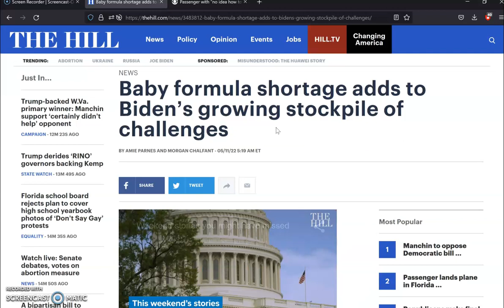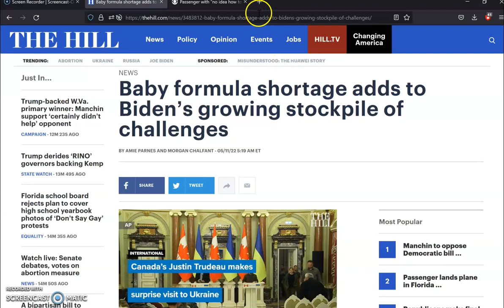"POSSIBLE" MEDICAL EMERGENCY CAUSES PASSENGER TO LAND A PLANE AND INFLATION IS RED HOT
HI KIDS!
love conquers all, even the slow learning suicide club. DERRRRRRRRRRRRRRRRRRRRRRRRRRRRRR
lockdown living room comedy show
code PUPPETDWARF